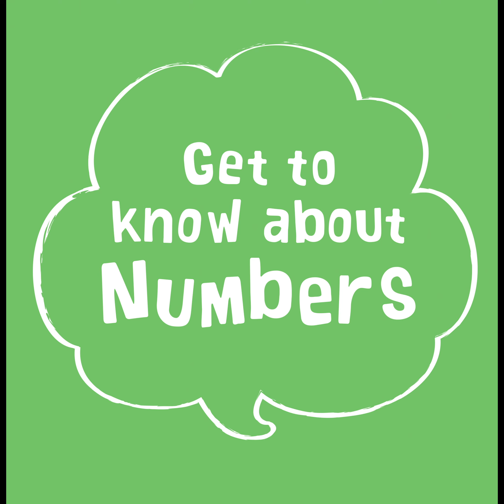Peppa Pig - Numbers, Colors, First Words, Shapes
Have fun with Peppa Pig while learning about Colors, Numbers, Shapes and First Words.